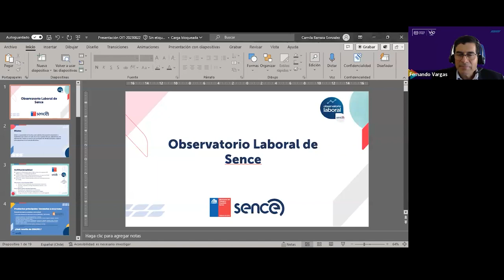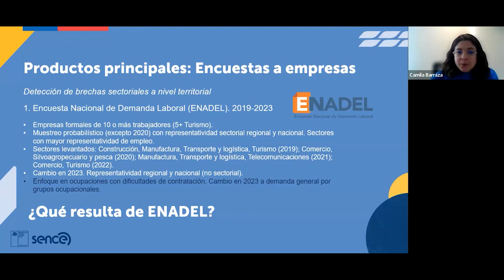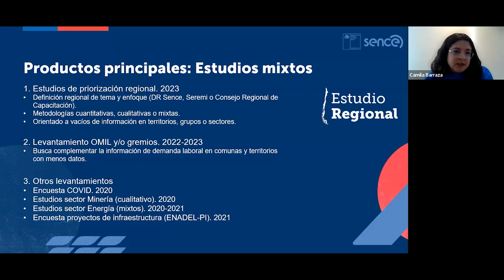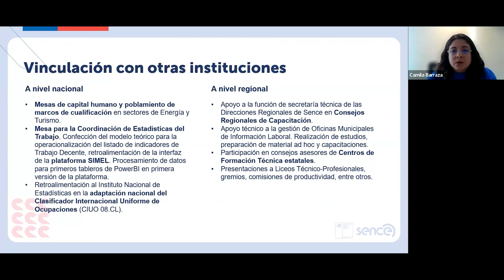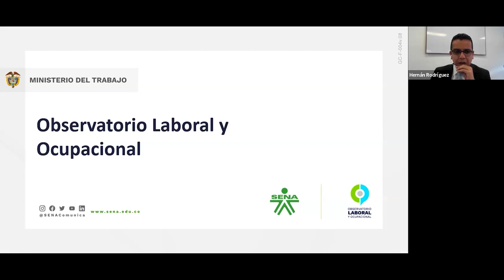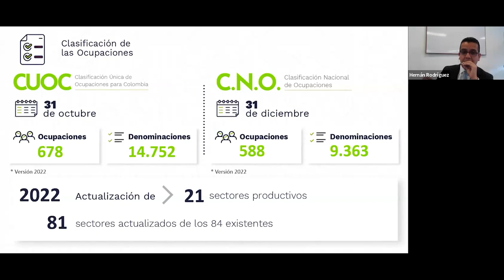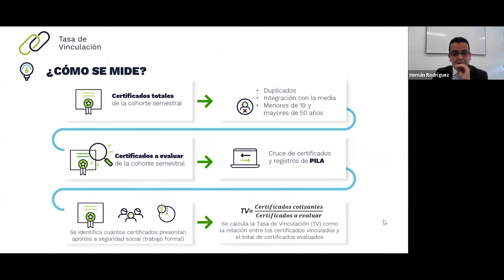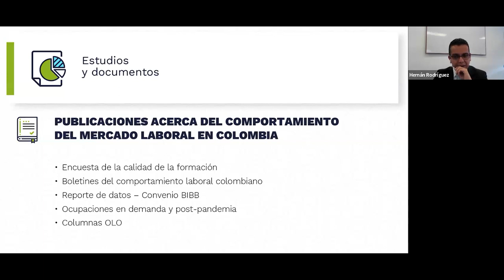Videoconferencia 22/8: Observatorios del mercado de trabajo y la formación: Chile y Colombia